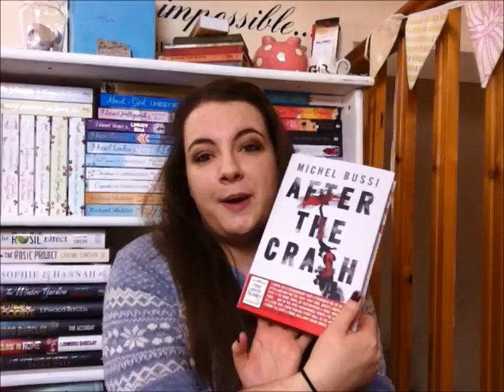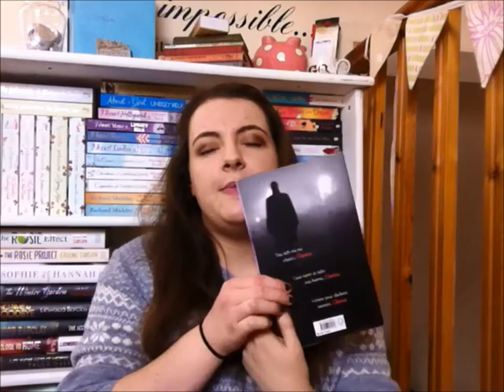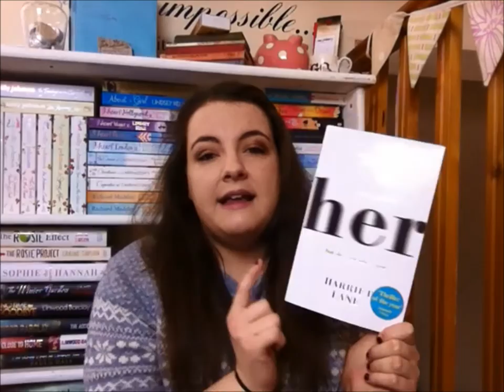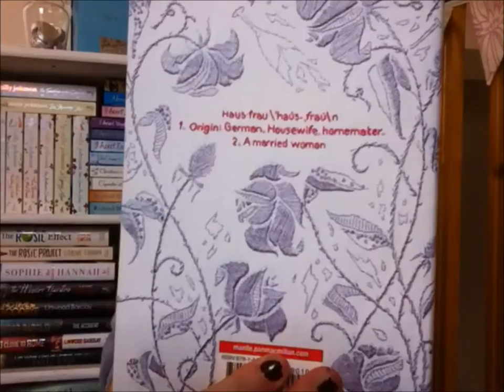Top Crime/Thriller Reads of 2015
The Girl On The Train by Paula Hawkins

I Let You Go by Clare Mackintosh

Silent Scream by Angela Marsons

Evil Games by Angela Marsons

Lost Girls by Angela Marsons

Burnt Paper Sky by Gilly Macmillan

In A Dark Dark Wood by Ruth Ware

After The Crash by Michel Bussi

The Book Of You by Claire Kendal

You by Caroline Kepnes

Her by Harriet Lane

Haus Frau by Alexandra Essbaum

The Liar's Chair by Rebecca Whitney

A Game For All The Family by Sophie Hannah

The Life I Left Behind by Colette McBeth

The Other Child by Lucy Atkins

Happy reading, lovely people!